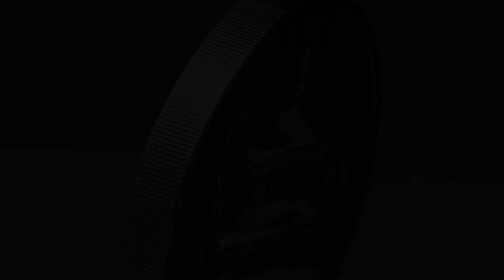Beijing – Temple of Heaven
The Temple of Heaven is considered to be «the supreme achievement of traditional Chinese architecture». The most impressive and famous structure of the temple complex is the «Hall of Prayers for Good Harvests». Built on three levels of marble stone, it is made entirely of wood without any nails. The astonishing hall served the emperors of the Ming and Qing dynasties for offerings to heaven in pursuit of rich harvests. Built in 1402 in Beijing, the construction of this architectural marvel reached completion in 1420, along with the Forbidden City. Unfortunately, the original complex burned down in a fire caused by lightning in 1889. A few years later it was rebuilt identical to the original.